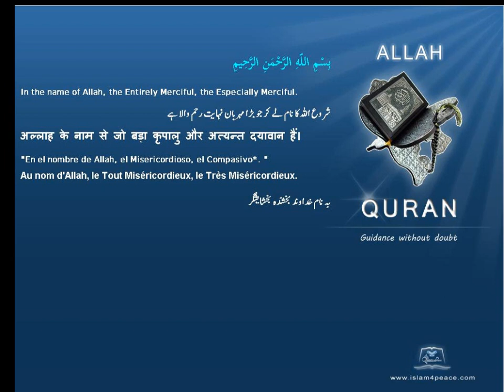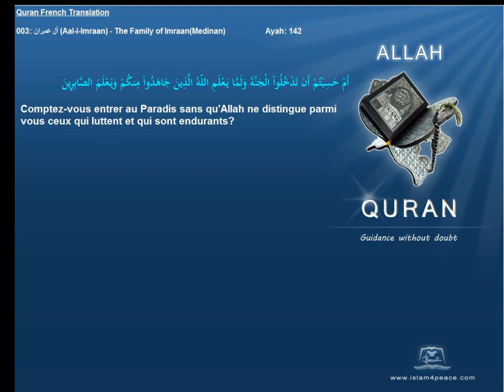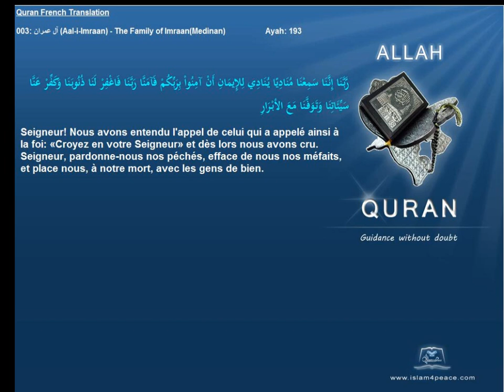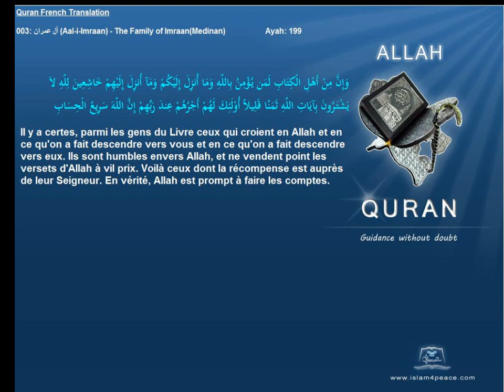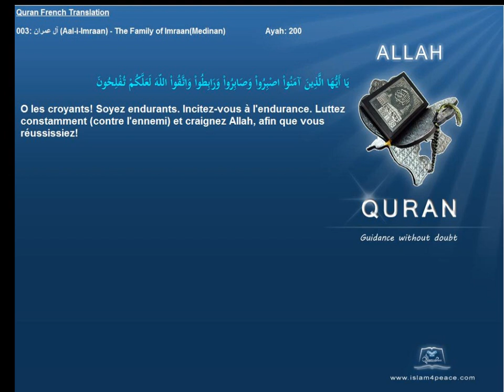Quran French Only Translation 003 آل عمران Aal i Imraan The Family of ImraanMedinanIslam4peace com